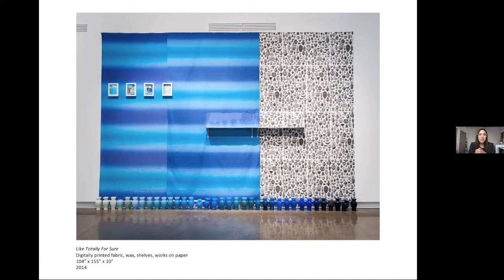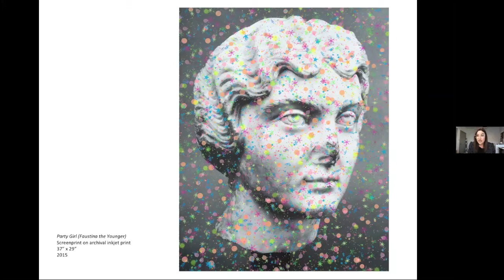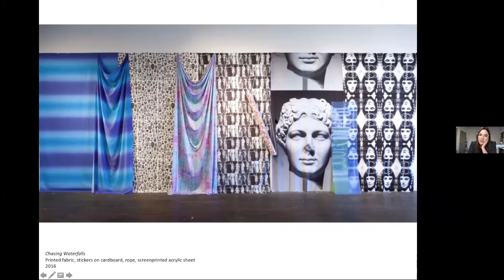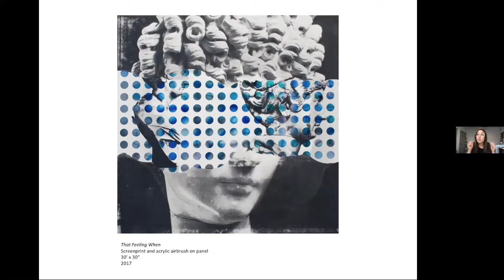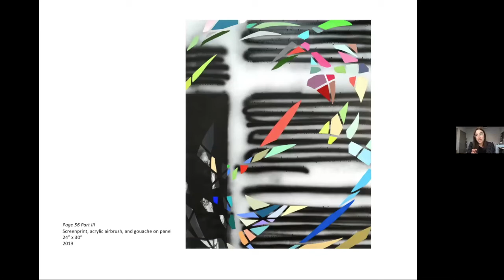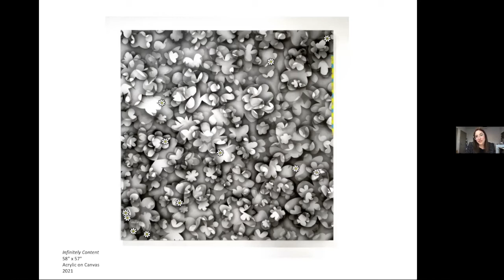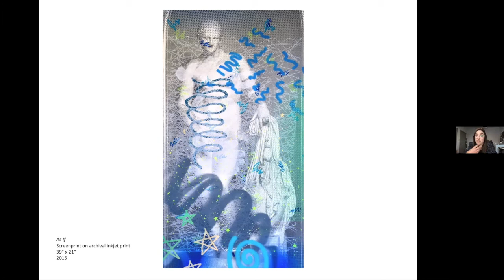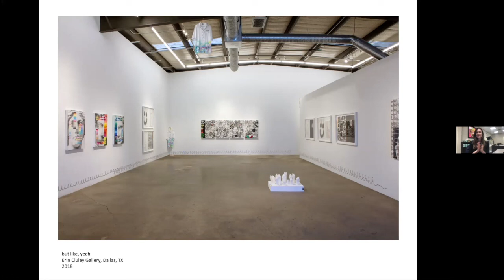Virtual Artist Talk: Rachel Livedalen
Mar 25, 2021 06:00 PM in Central Time (US and Canada)

Rachel Livedalen's work considers contemporary girlhood and womanhood through the consideration of historical symbols and mythologies. Her print, "As If," 2015, is currently on view in the the Mulvane Art Museum's exhibition "Renovatio: Artists & Antiquity," curated by Rebecca Manning.

Livedalen is an Associate Professor of Art at Texas Christian University in Fort Worth, Texas. She earned a BA in Studio Art and Art History from the University of Virginia and an MFA in Printmaking from the University of Iowa.